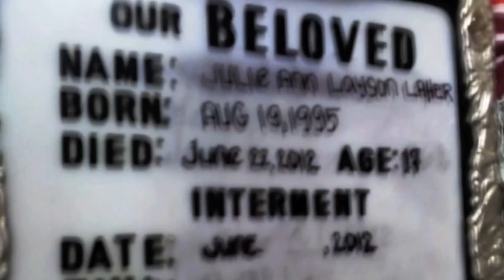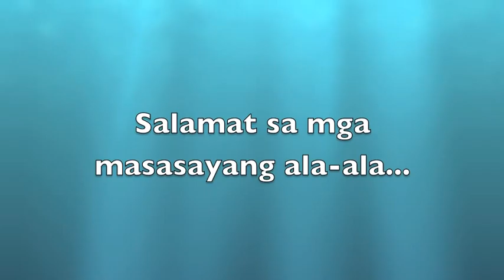Julie Ann Laher Arcega